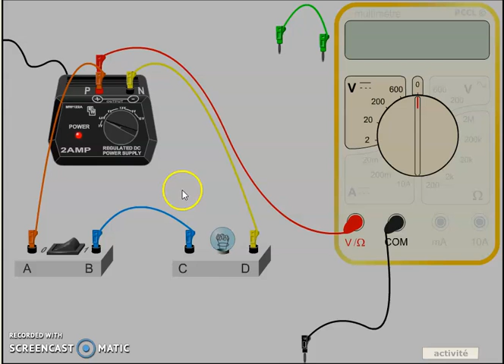Mesures Tensions Circuit Simple